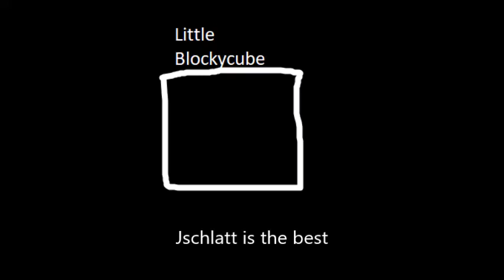i luv jschlatt